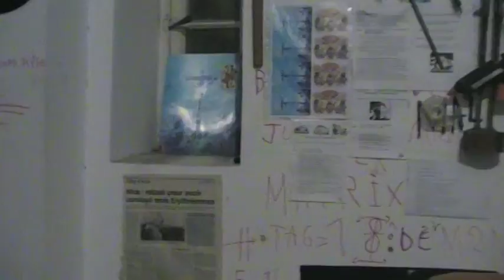astrôpôte : préter serts-vrai !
BST DU CGT VEILLE DE REVOLTE PLANETAIRE !
Les Arcturiens et les pleiadiens et le reste me parlent !
Seul le Sophisme me fait de la peine , c'est sa fête !

AYE sa déclenche ?
envoyé spacial por teleternel
Pace salute , Inchalamen , îraim !